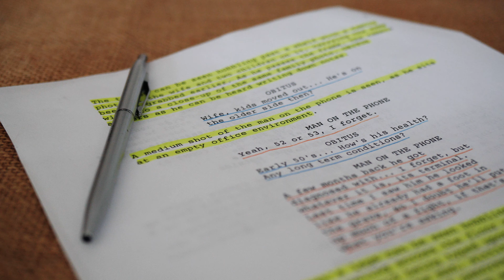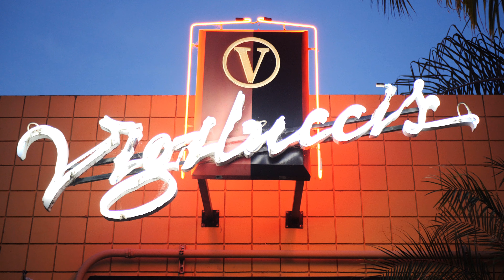THE MOTHER OF INVENTION - NYU "Tell Us About Yourself" Short Film (2021)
Prompt:
Provide a 1-2 minute creative self-portrait where you show and tell us about yourself and what's important to you.

We encourage you to share information that we cannot get from other aspects of your portfolio submission. Your video should be in your own voice, in your own format, and not a reiteration of why you want to be admitted to NYU's film program. Be creative and have fun! What you choose to say and how you say it is up to you.

This is a re-edited version of my CHSTV Application from last year, which happened to follow a similar format.

Music used in the short film:
Special Affair - The Internet
Awake - Tycho
Hold - Home